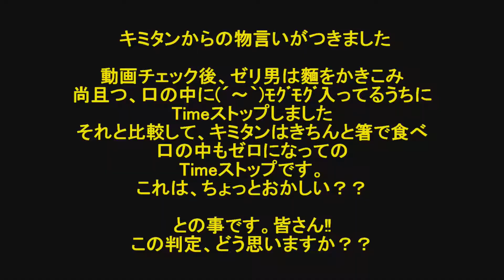緊急事態宣言中の過ごし方！！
お家で楽しく、激辛カップ麵対決をしょう！！